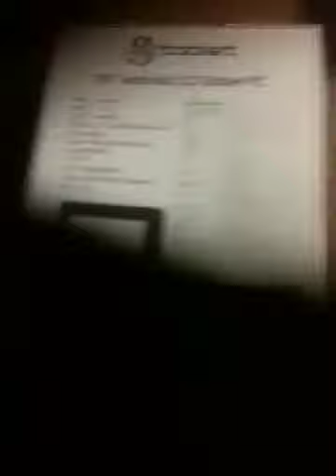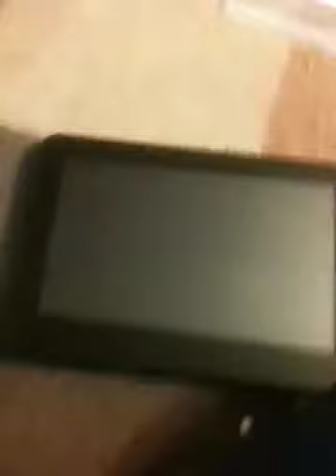Viewsonic gtablet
Unboxing my viewsonic gtablet